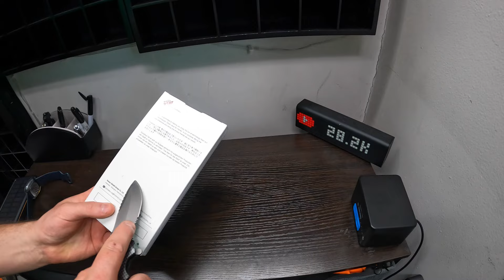Unboxing:Syoukou iPhone 12/12 Pro/12 Pro Max Case with MagSafe-Blue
Syoukou iPhone 12/12 Pro/12 Pro Max Case with MagSafe-Blue

If you want To See Every Product That i have given a 5 Star rating Here is my amazon if you click that it will take you to amazon where you can see Every product i personally Gave a 5 star rating!

feel free to add me on facebook ( i only accept REAL PROFILES )

Free beginner drawing class, My friend runs An amazing Group! check out his page!
You will not Regret it!

Do you want to help my mom out? while getting some really awesome Essential Oils with a Discount! that are made only from pure high quality? check out SIMPLY EARTH
➡️Amazing Essential Oils without the Cost
HOMESTEADTESSIEFREE

Want to Help My Friend out And also Change Your Life? Check out their Website Where you will find products to change Your Life!

Hello Do You Have A Product Or Products That You Would Like Me To Promote And Do a Full Dedicated Video Review? I Offer Full Honest Unboxing And Review Videos FOR YOUTUBE & Amazon Video Hub ( I Do Not Do Any Fake Amazon Text or Photo Reviews I Am 100% Honest On My Feedback and reviews and my followers Trust me to be honest and because im honest i feel you will gain more loyal customers over time than Dishonest reviewers - I DO NOT BUY ITEMS FIRST . if you are interested My YT and amazon videos help lead to over 1,000 Item sales Per month! and its because buyers can trust my opinion and know that what i say is my own words not from a seller or someone else because they know im down to earth and honest and i will never change i will always be Honest and a lot of honest sellers Love me for this Please Send Me An Email Me At I Review Anything & Everything From Movies To Tech To Food to home and home and more! I Really Enjoying Making Review Videos & I Also Cross Promote All The Products I Review Across 5+ Social Media Networks!
No matter where you live H&R block is the best tax prep company in the world in my book! check them out!